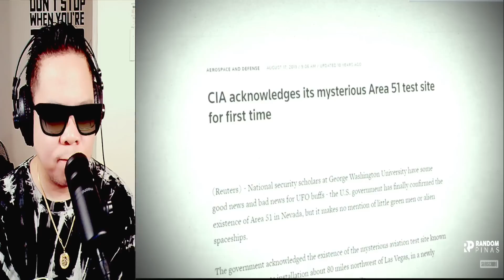ANO ANG TOTOONG NANGYAYARE SA AREA 51? (REACTION AND COMMENT)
IAMDAVID